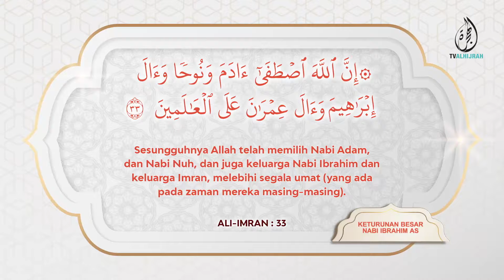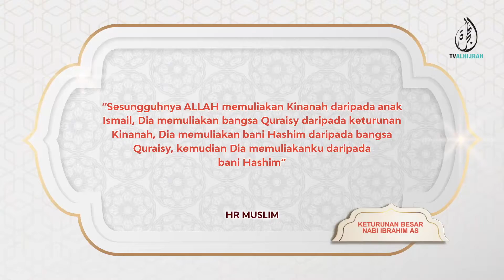24062022 | KETURUNAN BESAR NABI IBRAHIM AS | USTAZ MOHD SHAMSUL HAKIM ABD SAMAD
Terdapat ungkapan yang berbunyi seperti ini, “Seorang anak tidak boleh memilih siapakah yang bakal menjadi ibu dan bapa mereka tetapi seorang lelaki atau perempuan boleh memilih siapakah yang bakal menjadi ibu dan bapa kepada keturunan mereka.”

Sungguh mendalam untuk memaknai ungkapan ini dan apabila kita menyebut mengenai keturunan, sudah pastinya ia sebuah perjalanan yang sangat panjang. Apabila sebuah hubungan perkahwinan dimaterai, maka bermulalah langkah dan perjuangan untuk menjaga kesucian keturunan yang bakal tercipta.

Namun dalam pada itu, sebut mengenai keturunan, adakah kita jelas mengenai Nasab dan Keturunan nabi kita, Rasulullah SAW? Adakah kita sedar bahawa hubungan Nabi Muhammad dan Nabi Ibrahim adalah sangat dekat? Bagaimana perkara itu terjadi?

Hari ini kita bersama panel yang tidak asing dan semakin hebat, Ustaz Shamsul untuk bersama-sama menjadi penyuluh kepada segala tanda tanya pada pagi ini.